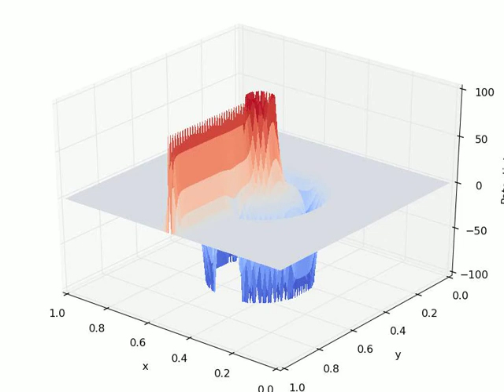c-shaped capacitor, relaxation method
Laplace's equation solved for a concentric cylinder capactor with a wire running to the anode through a crack in cathode.
This solution uses Gauss-Seidel relaxation.